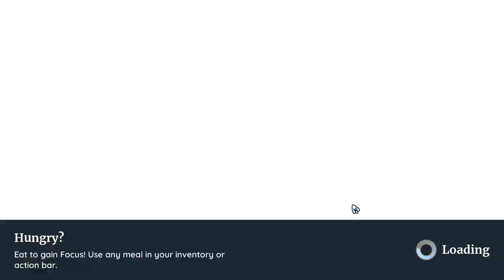Palia - downloading the game and creating an avatar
Hi all,

This video is abut my first steps into the new game Palia.

I will upload a video with introductions and tips and tricks soon.